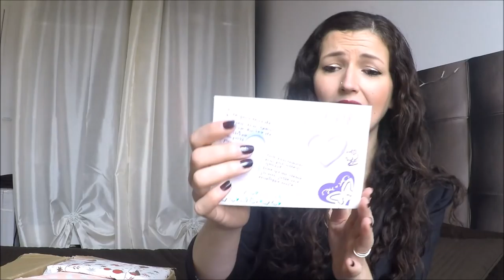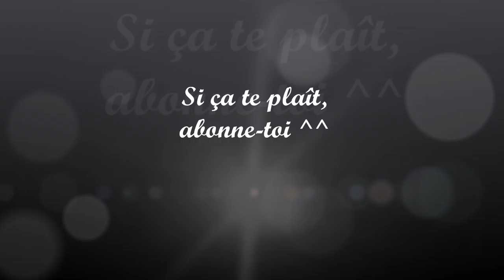Colis surprise spécial anniversaire [SWAP]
Bon Plan pour les Youtubeuses pour tester des produits gratuitement & donner son avis librement: